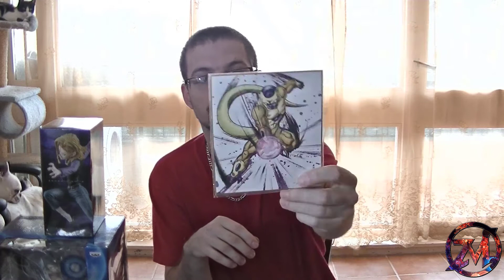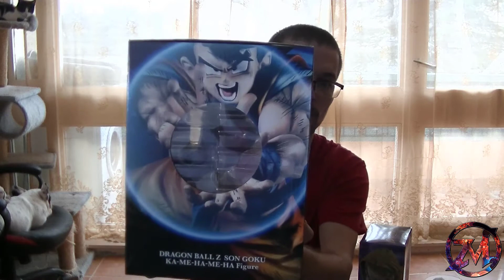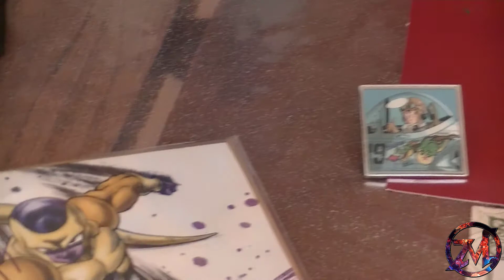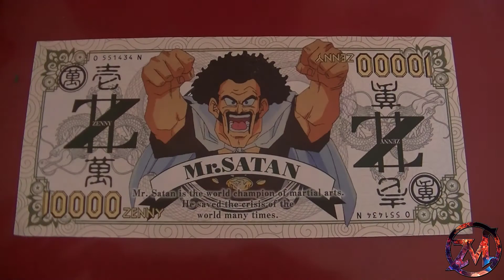Un Petit Unboxing DBZ (Partie 1)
Nouvelle vidéo , n'oubliez pas de lacher un petit j'aime cela m'aiderais !
Pour passer directement a la vue global des figurines 19:00
Merci a tous pour les 200 Abonnés !